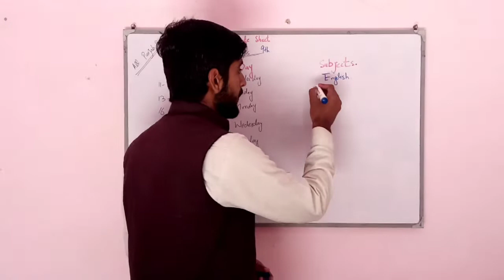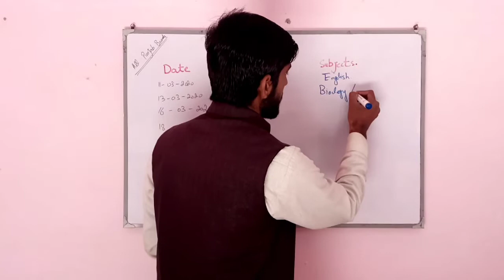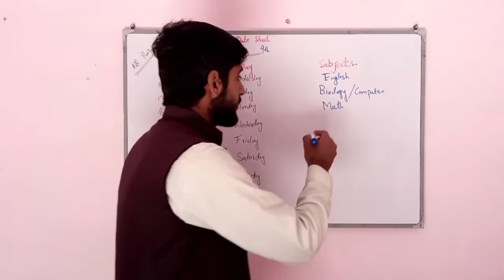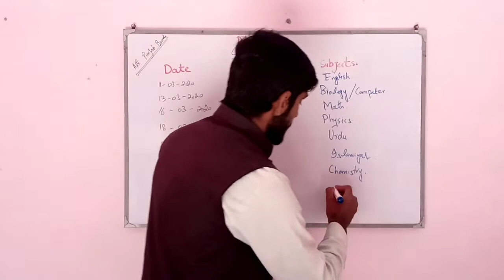Date sheet 9th class all Punjab boards 2020 official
Pakistan Muhammadian Academy PMA...